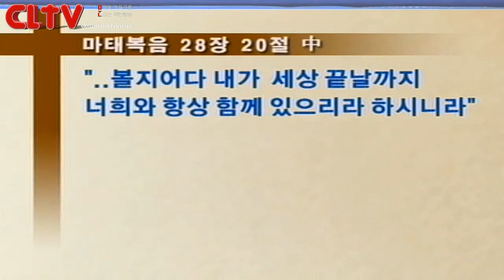CLTV파워메시지_요셉시리즈 (15회_마지막회)_'그 가지가 담을 넘었도다!' 왕성교회(길요나 목사)